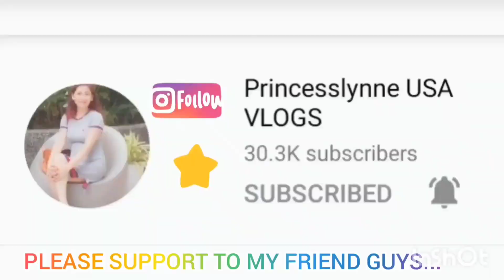Sizzling Steak Barbecue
Sizzling Steak Barbeque yummy food

TIKTOK PAGED: